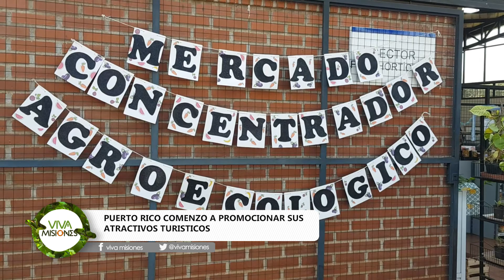VIVA MISIONES ESPECIAL GASTRONOMIA 2021